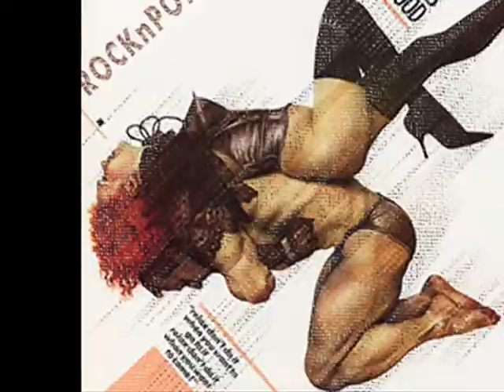Tokio Fujiyama - "INTRO EXTRAVAGANZA" / Exclusive Mashup!!!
*FIFTY TWO greatest intros of all time mashed-up and mixed in 5 min track.
▼▼▼ Track List ▼▼▼
01. Bob & Earl - Harlem Shuffle
02. Thin Lizzy - Whiskey In The Jar
03. Rose Royce - Car Wash
04. Frankie Goes To Hollywood - Relax
05. Queen - We Will Rock You
06. The Verve - Bitter Sweet Symphony
07. Oasis - Wonderwall
08. Coldplay - Yellow
09. Led Zeppelin - Whole Lotta Love
10. Red Hot Chili Peppers - Can't Stop
11. David Bowie - Ziggy Stardust
13. Lynyrd Skynyrd - Sweet Home Alabama
14. Jackson 5 - I Want You Back
15. Stevie Wonder - Superstition
16. Peter Gabriel - Sledgehammer
17. Men Without Hats - Safety Dance
18. Nik Kershaw - The Riddle
19. Spin Doctors - Two Princes
20. Grandmaster Flash - The Message
21. Bee Gees - Stayin' Alive
22. Dexys Midnight Runners - Come On Eileen
23. Men At Work - Down Under
24. Happy Mondays - Step On
25. Yazoo - Only You
26. Hot Chocolate - You Sexy Thing
27. Run D.M.C.& Aerosmith - Walk This Way
28. Average White Band - Pick Up The Pieces
29. INXS - Need You Tonight
30. Survivor - Eye of the Tiger
31. Wild Cherry - Play That Funky Music
32. U2 - With Or Without You
33. Simple Minds - Don't You
34. Duran Duran - Save A Prayer
35. The Clash - Should I Stay Or Should I Go
36. J Geils Band - Centerfold
37. Kim Carnes - Bette Davis Eyes
38. Free - All Right Now
39. Prince - Kiss
40. Michael Jackson - Thriller
41. M F S B - TSOP (Soul Train Theme)
42. Deep Purple - Smoke On The Water (Live)
43. Nirvana - Smells Like Teen Spirit
44. Donna Summer - Hot Stuff
45. Cyndi Lauper - Girls Just Wanna Have Fun
46. Lipps INC. - Funky Town
47. Bon Jovi - Livin' On A Prayer
48. Metallica - Enter Sandman
49. Guns N' Roses - Sweet Child O' Mine
50. The Beatles - Ticket To Ride + A Hard Day's Night
51. Monkees - Daydream Believer
52. The Doors - Light My Fire